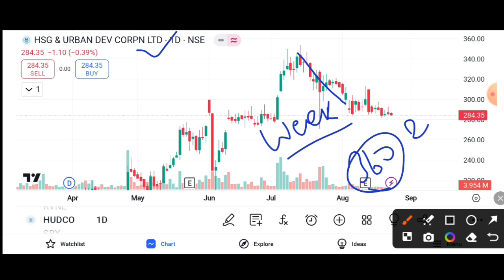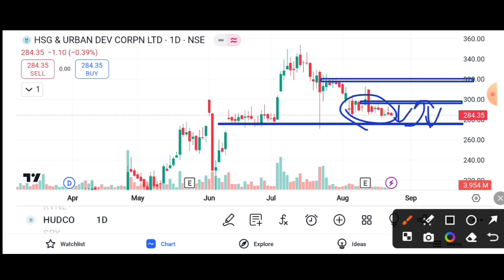HUDCO SHARE SUPPORT LEVEL || HUDCO SHARE LATEST NEWS TODAY || HUDCO SHARE TARGET 🎯